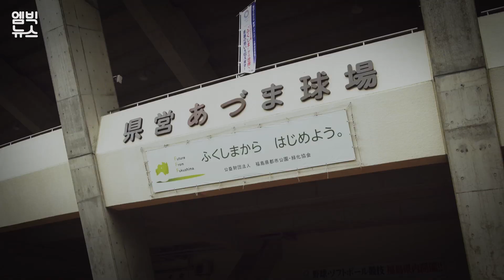후쿠시마에서 열리는 도쿄올림픽 야구 개막전에..선수촌 식자재까지?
2020년 도쿄올림픽 야구 경기의 개막전과 소프트볼 여섯 경기가 후쿠시마 아즈마 스타디움에서 열리게 됐습니다. 축구 경기 8강전 등도 후쿠시마 원전에서 1시간 거리에 있는 미야기 스타디움에서 예정돼 있는데요. 도쿄올림픽 조직위원회는 후쿠시마산 농수산물을 올림픽 선수촌 등의 식자재로 사용할 예정이라고 밝혔습니다.